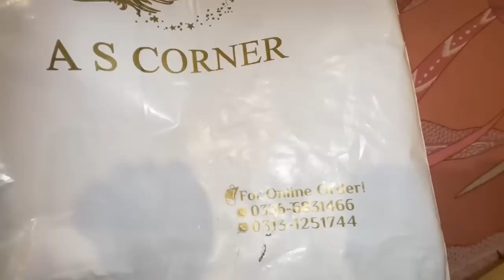Eid sy pehly eid | new vlog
Eid Ka dress
Eid sy pehly eid
New vlog
New vlog
Family vlog
Sitara Yaseen Eid dresse